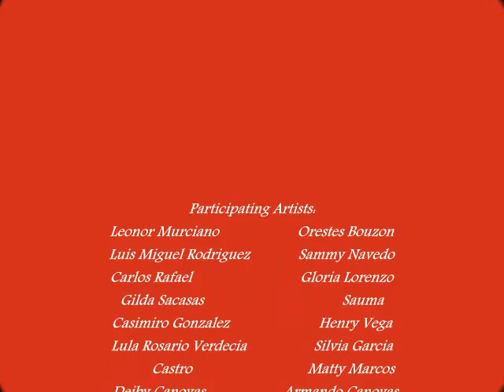Friendship & Romantic - Gallery Night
During the 16 February Gallery Night, The Shops at Lakeshore Park, BRAD@72nd will be hosting a special collective painted ceramic plate exhibition featuring 25 of Miami's artists all with a friendship & romantic theme. All the plates are 15" in diameter.